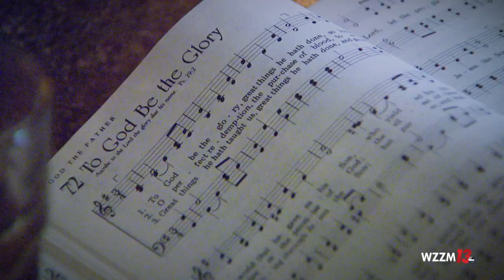BEER & HYMNS SATURDAY 30